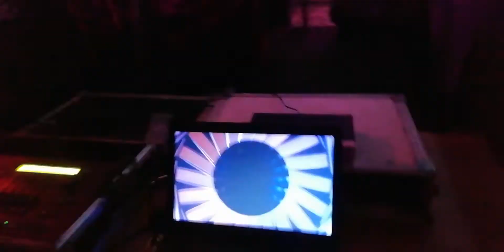EDL Pop and Bar🍻 Dance Bar Ambuja Mall🍾 Raipur🍺 Wednesday night Party🔥